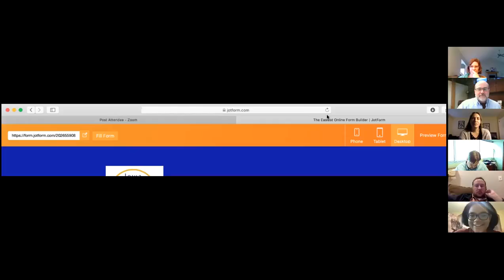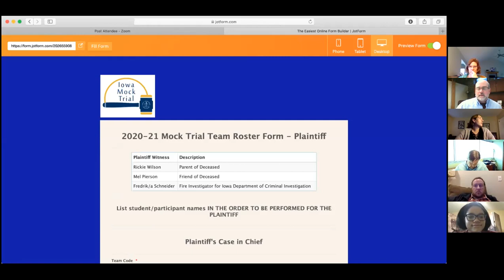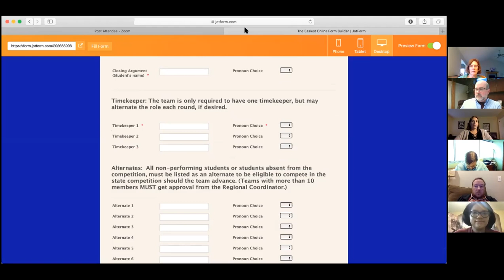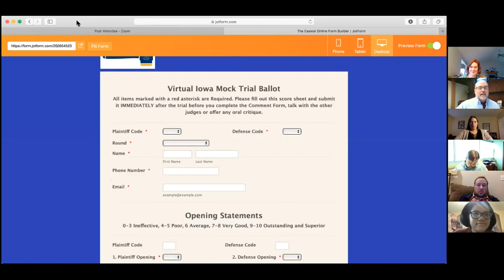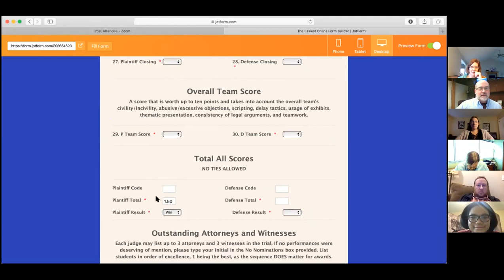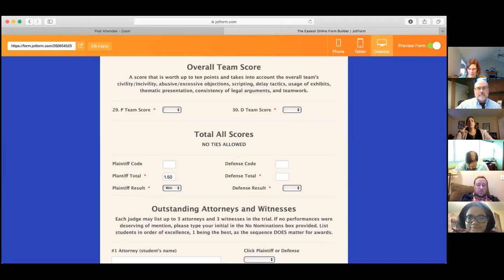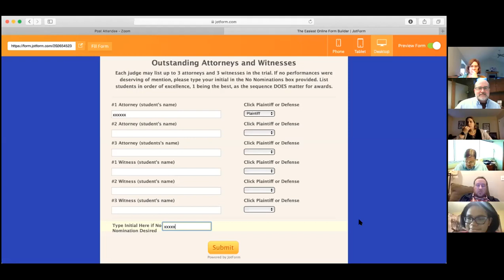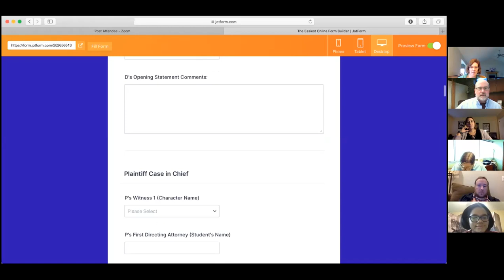2020 Middle School Mock Trial Coaches Meeting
This meeting originally took place Oct. 22, 2020.